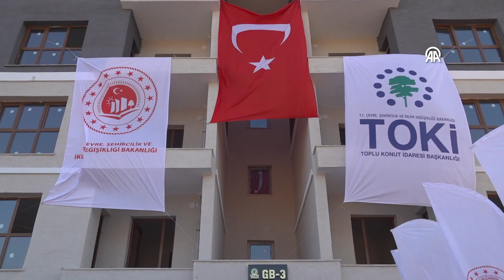ELAZIĞ Bakan Kurum, yapımı devam eden deprem konutlarını inceledi